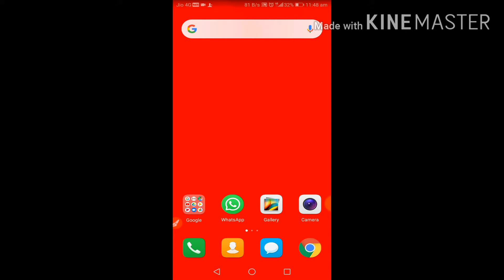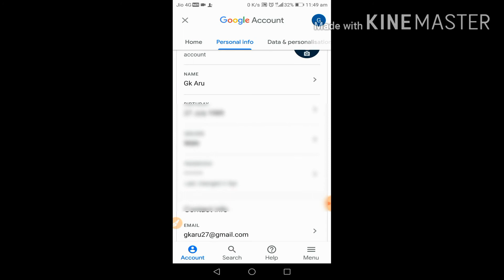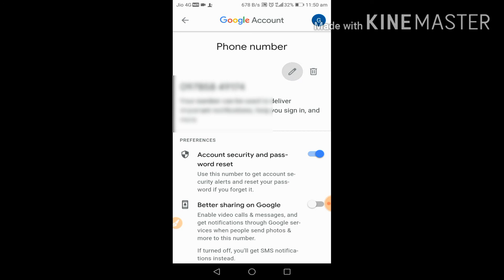Gmail Account me Mobile Number kaise Change kare| Gmail ID kaise Edit kare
Aru Gutr

 वीडियो मैं जीमेल अकाउंट के मोबाइल नंबर बदलने का तरीका बताया गया है आप जीमेल को एडिट कर सकते हैं

Gmail Account,
Gmail Account  me Mobile Number kaise Change kare,
Gmail ID Kaise Edit Kare,
Gmai Id Parsant Information,

How can I create my new Gmail account,
How do I check my Gmail,
How do I log into my email,
Gmail App,
Creat New Gmail ID,